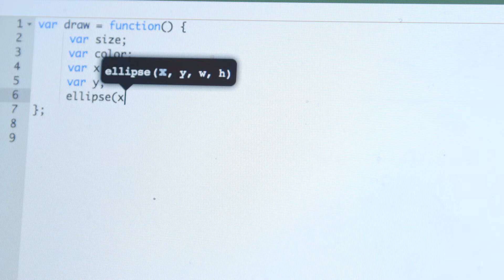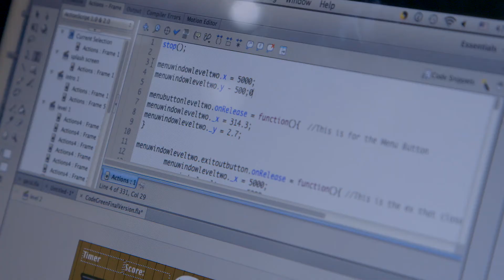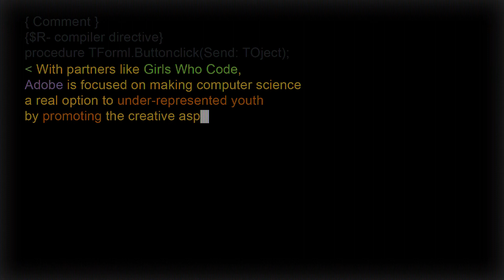Adobe’s Youth Coding Initiative: Girls Who Code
16 year old Geraldine Agredo came to New York from Colombia when she was nine. A student at the Young Women’s Leadership School in Astoria, a neighborhood in Queens, she didn’t touch a computer until she came to the United States. Geraldine was inspired to program by a speaker who came to her school, and got involved with Girls Who Code through her teacher. In 2014, she and her coding classmates won an MIT Club of New York award for their recycling game, Green Code. Geraldine believes programming and creativity go hand in hand, and is excited to major in computer science to make a better world. Girls Who Code is a partner of Adobe’s Youth Coding Initiative, an effort to bring computer science education to girls and under-represented youth.